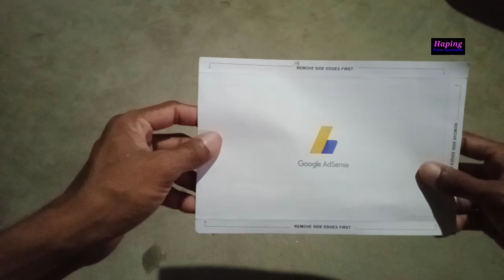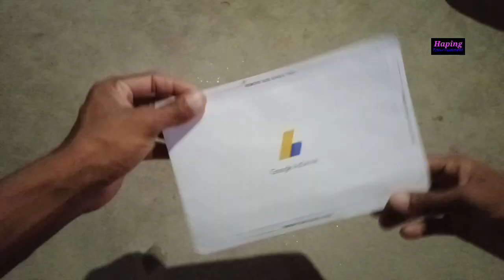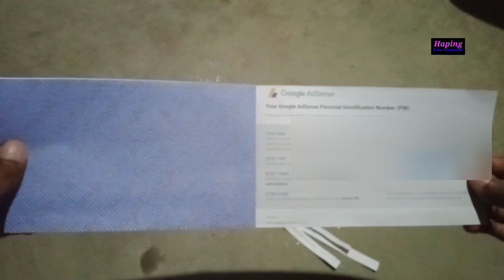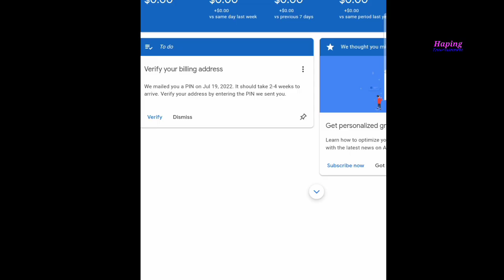Finally Ani Google Adsense pin Sokpai kha || I'm so very happy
hello bayasong norok Bahai tg Bai norok Ni Support Tai bo nango please Support khyui ang video Rok nai tai video no like share comment khy di Tai Ani Channel lo Kwtal hinkhe Channel no bo Subscribe khy nadi Hambai 🙏

                        HAMBAI 🙏..?